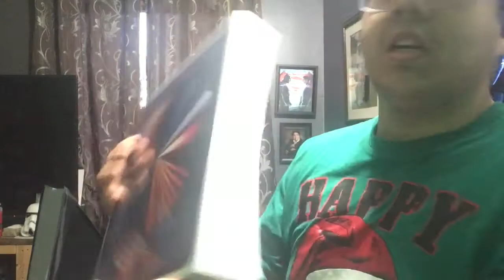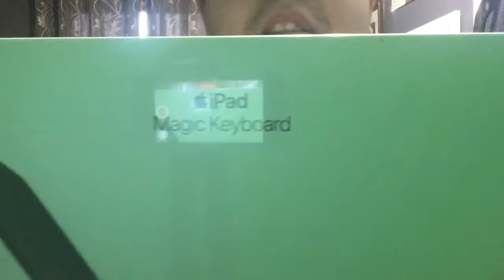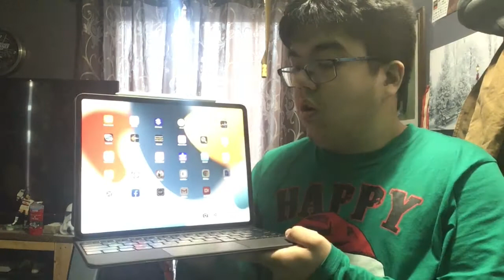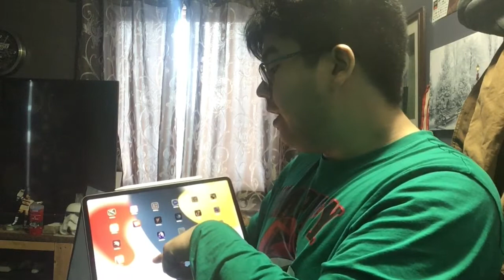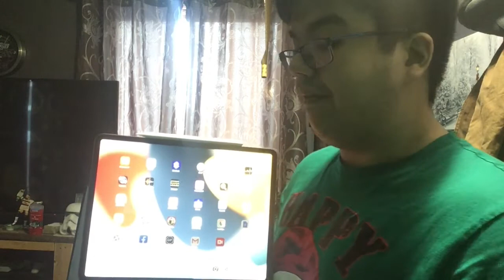iPad Pro 12.9" 5th Generation Unboxing & Set Up!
Drop comments down below what do you think about Apple Product Unboxing video, let me know if is there anything else to make more videos, and subscribe to my channel for more. Peace 👊